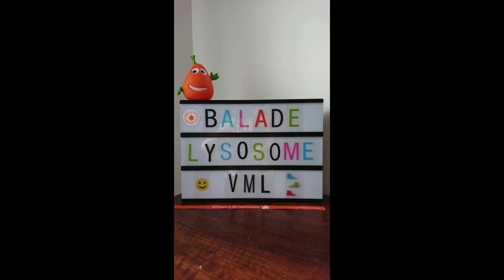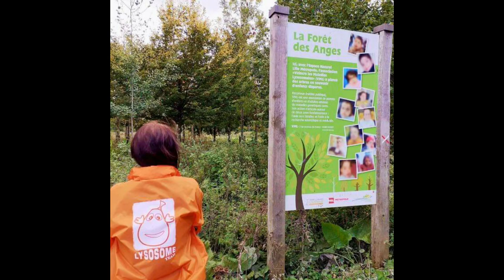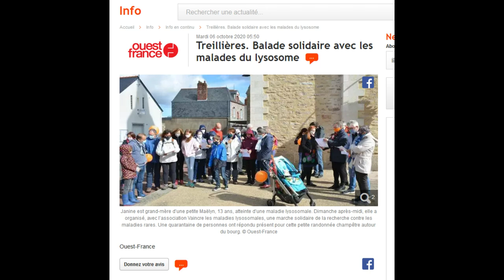Balade du Lysosome 2020 - Diaporama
Pour cette 6ème édition des Balades du Lysosome, et malgré une situation sanitaire compliquée, plus de 200 Balades ont été répertoriées dans toutes nos régions et à l'étranger. Un rendez-vous à l'image de notre communauté de patients, familles et amis pour vaincre nos maladies.

Ce diaporama retrace ce moment à travers vos photos.
Merci à chacun.
RARE mais pas Seul !

Vaincre les Maladies Lysosomales